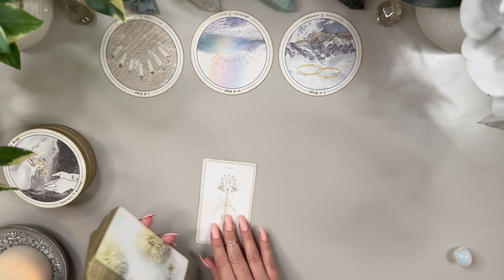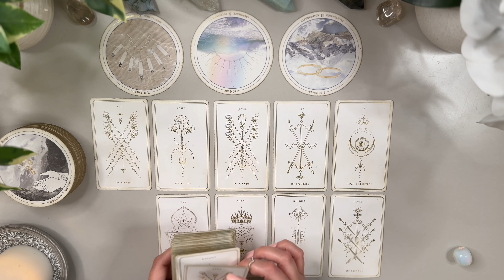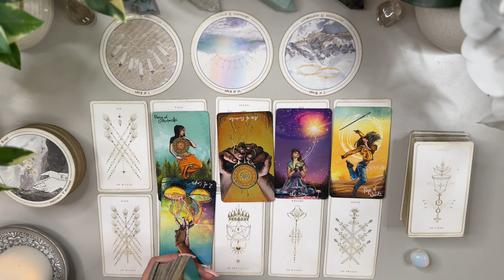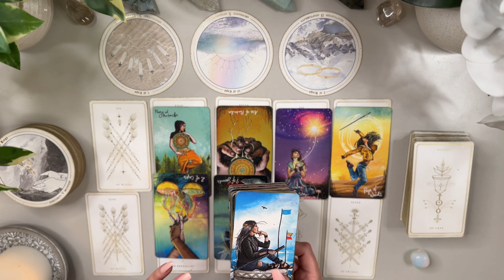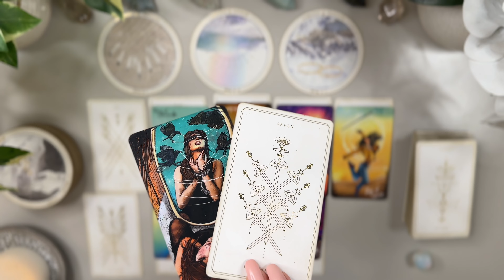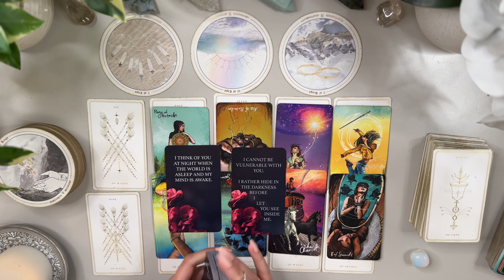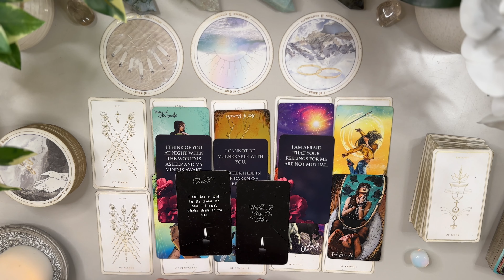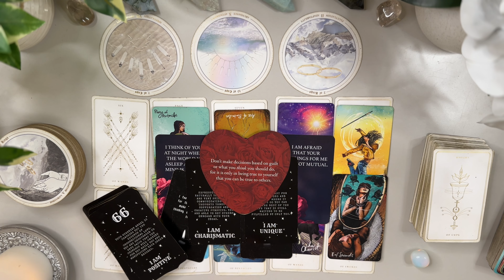LIBRA 📱👀 Someone You Are NOT Talking With RIGHT NOW! 💫*Timeless* Tarot Love Reading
I’m here to bring as much clarity and light to the ones who need to hear it the most. 💕Welcome and thank you ahead of time for watching my videos.

Love & Peace
Charlie T.